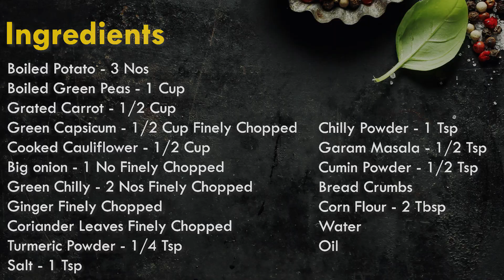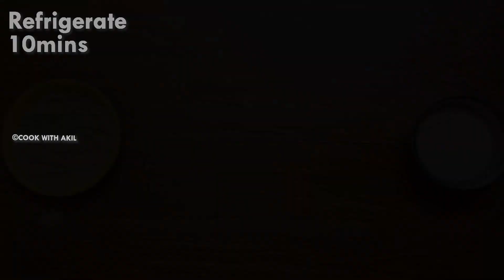Vegetable Cutlet in tamil | Cutlet Recipes | Party Snacks | Crispy Vegetable Cutlet |Tea Time Snacks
Anyone can cook easily...let's make it...